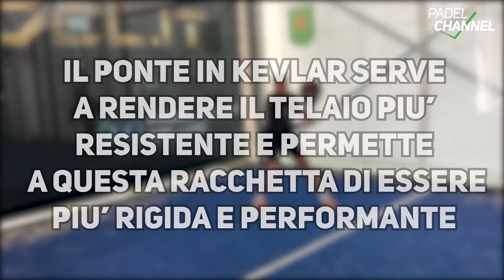Recensione Orven Kerala: la prova di Padel Channel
Il maestro nazionale Gianmarco Toccini ha provato la Orven Kerala.